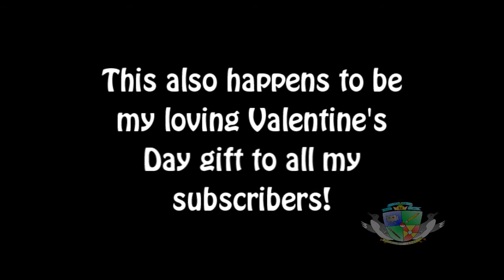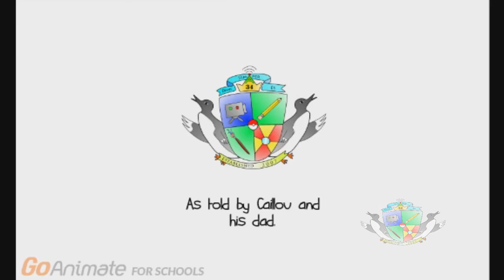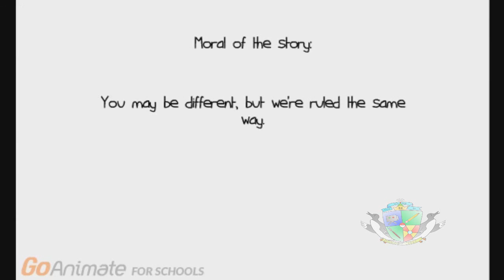Why GoAnimate Grounding Violates the 14th Amendment (A Non-Color Challenge Animation)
Why should kids show characters be an equally protected class? This GoAnimate animation will tell you.

Created for a project for my Social Studies class.